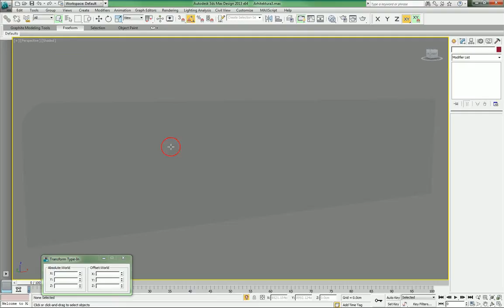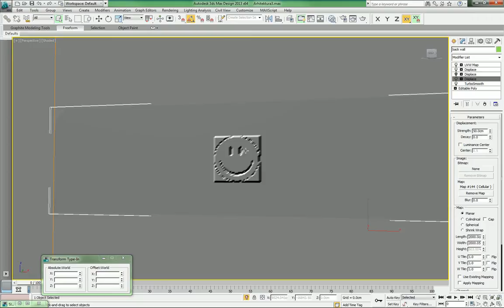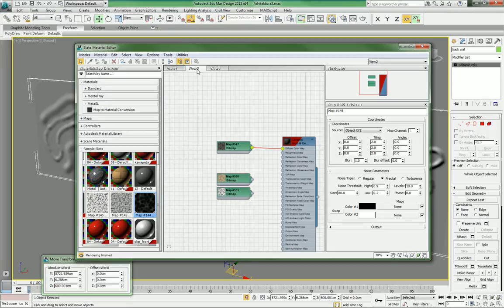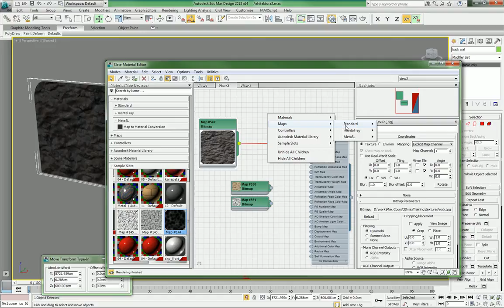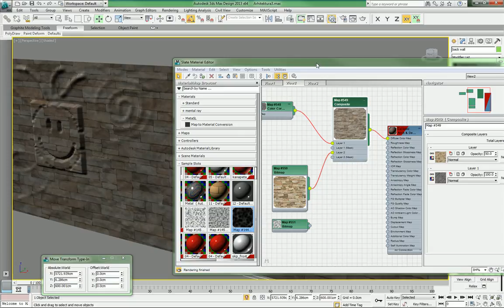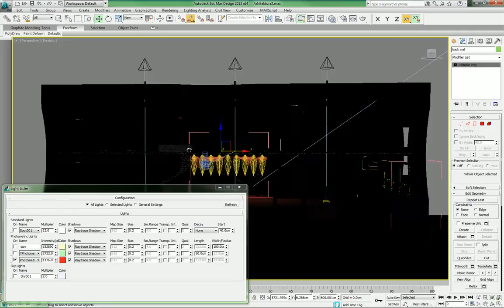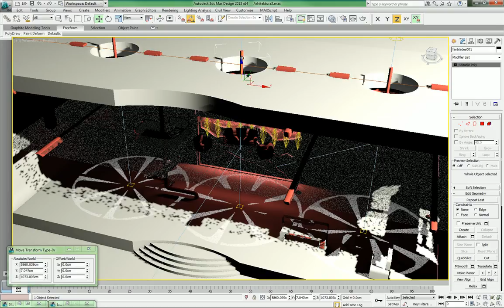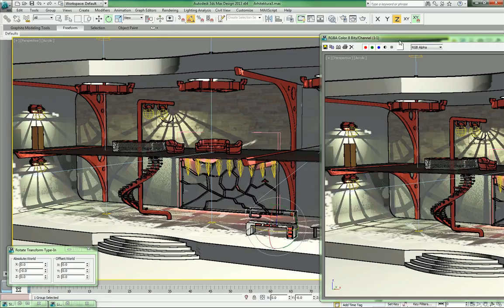Presentation 3DS Max Design part1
Демонстрация 3D Max Design Pеални примери, полезни съвети и новости.